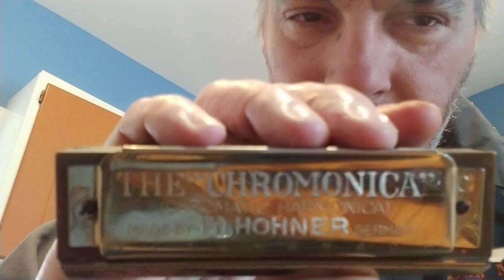The Wind That Stole My Heart...my life with the harmonica part one (1979-1990)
Hey everyone...so I felt after giving you a short history of me and the slide guitar, as it was a sound I needed to make, not just listen to. So I figured I'd do the same with the harmonica. But it can't be brief lol, so I've split it up as I'm only covering a decade at a time. It may be a bit of a long winded tale Lol...not like many are doing much else right now. I hope you like my little jumbled ramble on my early days here.  I'm a bit all over the place.  I hope you are all well and good 🙂.